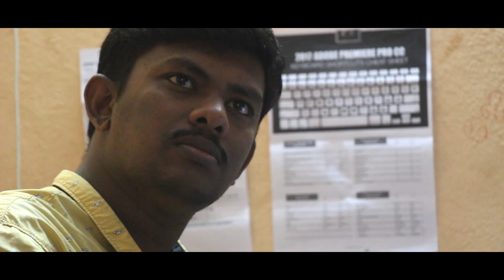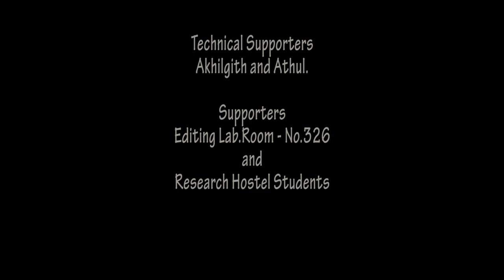OUTSIDE VISITORS | SHORT FILM | Realistic short film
It is a short film with a simple theme and tells the story of "Outside Visitors" in a University Campus hostel room. In the movie "Outside Visitors,"  people like us will not care about what is happening to animals, their activities, problem-solving, fighting, breeding, etc. The hero in this film is a hostelmate who always cares and is curious about what is happening in the room outside. Because observation is the main thing of an active academic person, this silent movie/short film may strike your mind differently if you are a reasonable observer of nature and self.

Screenplay
Akhiljith Bhaskaran
Editing and sound mixing
Ajay
Associate Director
RejoyKorattikkara
Producer
Athul sulekha
Direction
Baiju kadakkal